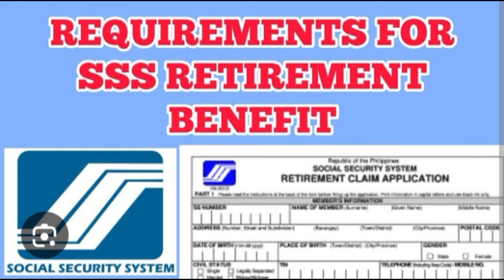MGA PAGBABAGO NG PAGTAAS NG SSS PENSIONS AUGUST 2024,IPAPATUPAD NA..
Mga Pagbabago ng SSS Pension Agosto 2024: Mga Bagong Pagbabago at Pagtaas ng Pensiyon sa Pilipinas
Inirerekomenda naming panoorin  ang video na ito upang makakuha ng update sa SSS Pension Changes 2024: Mga Bagong Pagbabago sa Pensiyon, Kasaysayan, at Hinaharap para sa Pagtaas ng Pensiyon sa Pilipinas
Mga Pagbabago ng SSS Pension 2024Mga Bagong Pagbabago ng SSS sa PensiyonKasaysayan at Hinaharap para sa Pagtaas ng Pensiyon sa PilipinasPagtanggap ng SSS PensionMga Pangwakas na Salita
Mga Pagbabago ng SSS Pension 2024
Ang SSS Pension ay isang pambansang programa sa kapakanang panlipunan na sinimulan sa Pilipinas ng Social Security Commission. Ang pagdedeposito ng retirement pension at iba pang benepisyong programa sa mga matatanda ay responsibilidad ng mga awtoridad ng SSS. sa ilalim ng kumpanya
Ang mga taong mababa ang kita at pamilya ay nilayon na makakuha ng tulong pinansyal sa ilalim ng SSS Pension scheme. Batay sa mga projection, halos 3.5 milyong retiradong senior ang umaasa sa kanilang SSS pension para matugunan ang kanilang buwanang pangangailangan
Mga Pagbabayad sa Benepisyo ng Bata
Kabayaran sa Halaga ng Pamumuhay
Mga Petsa ng Benepisyo sa Pabahay
Mga Petsa ng Pagbabayad ng Benepisyo
Pagbabayad ng Benepisyo sa Manggagawa
Ang mga halaga ng pensiyon ng SSS ay sinusuri bawat taon at inaayos ayon sa rate ng inflation. Ngayong taon din, ilang SSS Pension Changes 2024 ang ipinakilala na detalyadong tinalakay sa post na ito
SSS Bagong Mga Pagbabago sa Pensiyon
Ang CEO at presidente ng SSS, Ronaldo Ledesema Macaset, ay nagpatuloy sa pag-uusap sa pagmumungkahi ng pagtaas sa pagbabayad sa panahon ng isang stakeholder meeting. Sa 2024, magkakaroon ng malaking P223,981.99 na pagtaas sa halaga ng pensiyon sa pagreretiro
Ang iyong pensiyon sa SSS ay kinakalkula gamit ang bilang ng mga taon na ginawa mo ang iyong mga kontribusyon pati na rin ang buwanang kredito sa suweldo. Ang iyong buwanang pensiyon ng SSS ay tataas sa proporsyon sa MSC at sa haba ng oras na magbabayad ka ng mga pagbabayad Ang maximum na halaga na makukuha ng mga retirees sa Pilipinas ay ₱18,495. Ang pensiyon ay hindi bababa sa ₱2,000 kada buwan
Kasaysayan at Kinabukasan para sa Pagtaas ng Pensiyon sa Pilipinas
Ang Republic Act No. 1161, madalas na kilala bilang Social Security Act of 1954, ay ipinasa, at noong Setyembre 1, 1957, itinatag ang SSS
Isang pagtaas ng 14% ang ginawa sa pensiyon ng SSA sa taong 2023, ang taon bago iyon din. Ang mga pagbabayad ng pensiyon ay inaasahang tataas ng 14.5 hanggang 15% sa kasalukuyang taon ng pananalapi, ayon sa mga opisyal mula sa Labor and Management. Sa pagitan ng P1000 at P2000 ay kung saan inaasahang bababa ang kabuuang pagtaas ng halaga
Ang mga miyembro ng SSS ay dapat na regular na magbayad ng kanilang mga pagbabayad upang matiyak na sila ay makakakuha ng malaking benepisyo sa sandaling sila ay magretiro. Hanggang sa 2025, ang rate ng kontribusyon, na ngayon ay 13% ng buwanang kredito sa sahod ng isang empleyado, ay tataas ng 1% bawat ibang taon
Pagtanggap ng SSS Pension
Dapat isumite ang photocopy ng passbook ng miyembro, ATM card, first deposit slip, bank statement, o Visa Cash Card enrollment form kasama ng aplikasyon para sa SSS retirement. Ang mga miyembro ay dapat lumikha ng isang solong savings account
Ang napiling bangko—ang pinakamainam, ang sangay na pinakamalapit sa tirahan ng miyembro—ay tatanggap ng pensiyon mula sa SSS. Mayroong dalawang paraan para makatanggap ng mga benepisyo sa pagreretiro ng SSS
Lump-sum na Pagbabayad: Ang mas mababang bayad na itinakda ng SSS ay isa pang opsyon na available sa mga miyembro sa unang 18 buwan ng kanilang pensiyon. Sa ika-19 na buwan at higit pa, ang buwanang pensiyon ay babayaran pagkatapos
Panghabambuhay na Pension: Ang pag-aaplay para sa benepisyo sa pagreretiro ay magsisimula ng buwanang pensiyon. Ang buwanang pagbabayad ng pensiyon ay ititigil hanggang ang tao ay maging 65 kung pipiliin niyang ipagpatuloy ang trabaho pagkatapos maging 60
Sa Social Security, ang kabuuang halaga ng mga pagbabayad ng employer at miyembro, kasama ang interes, ay kilala bilang lump sum
Ang mga batayan ng pagkalkula ng pensiyon ng SSS at mga sagot sa mga pinakakaraniwang alalahanin tungkol sa pensiyon ng SSS ay dapat ibigay ng aklat na ito kung mayroon kang mga matatandang miyembro ng pamilya, tulad ng mga magulang,